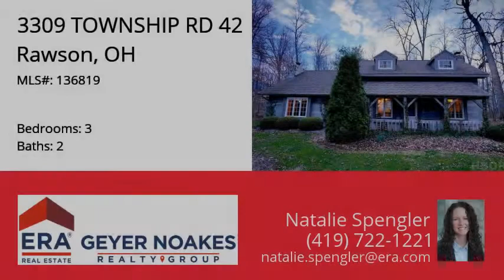3309 TOWNSHIP RD 42, Rawson, OH 45881 - MLS #136819